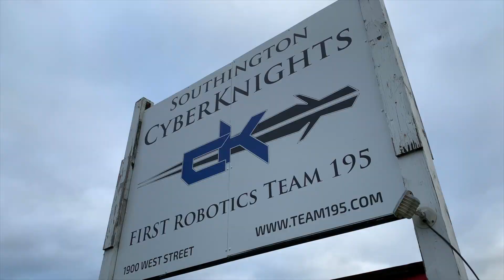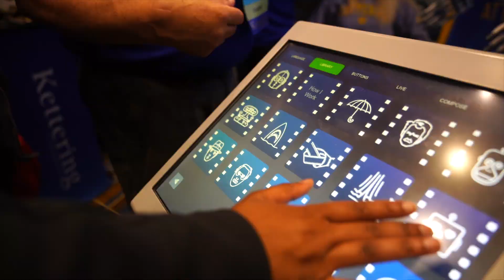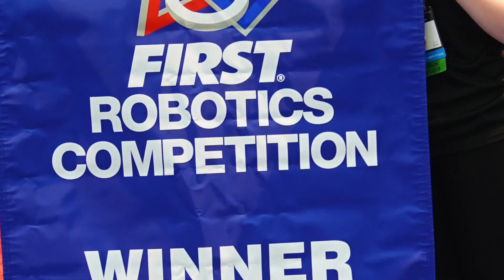Team 195 - 2019 Detroit Championship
For the second year, the CyberKnights were placed in the Curie Division.  And, just like last year, we came away as sub-division winners and advanced to Einstein.  Here's a look back a wonderful week in Detroit.